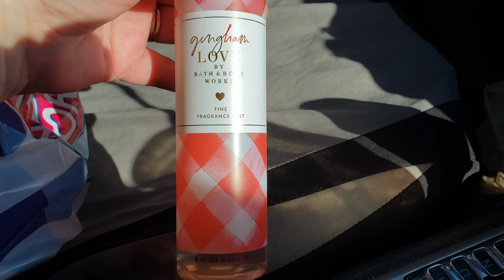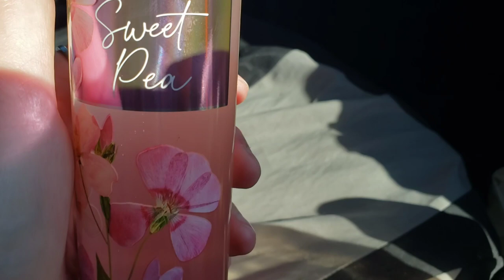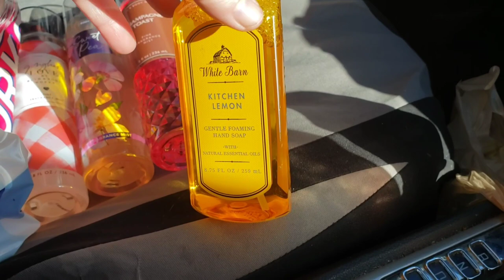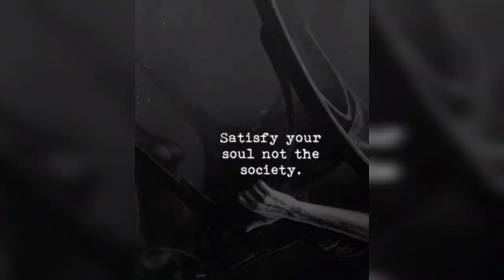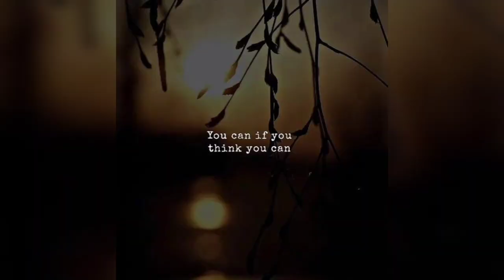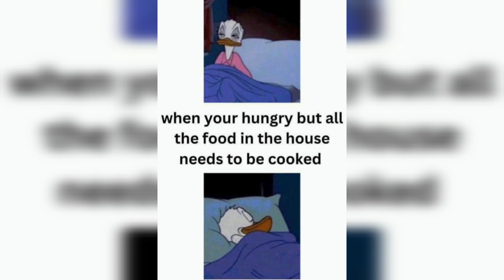SHOP WITH MY NIECE AT THE MALL // I NEEDED MY SCOOTER // BATH AND BODY WORKS // 5 BELOW